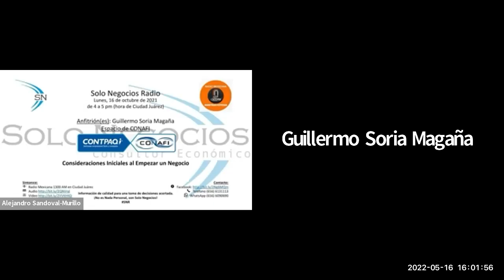[SNR] Solo Negocios Radio del 16 de mayo de 2022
Tema: Consideraciones Iniciales al Empezar un Negocio.